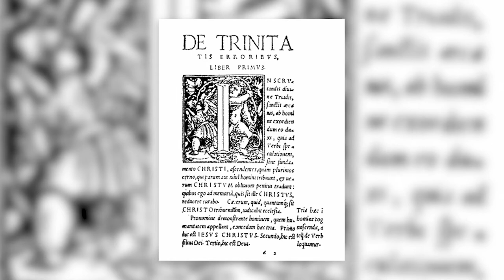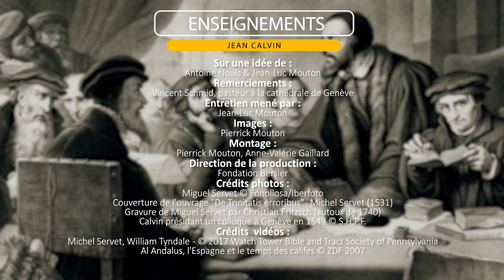L'affaire Michel Servet. Par Vincent Schmid.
Allez directement aux chapitres :
0:20 L'affaire Michel Servet
16:20 Pourquoi Servet se rend-t-il à Genève ?
21:36 Servet est brulé et ça ne dérange personne ?

Le 26 octobre 1553, Michel Servet est condamné au bûcher comme hérétique par le Grand Conseil de la république de Genève. Il est brûlé le lendemain à Champel, aux portes de la ville. Pourquoi ce théologien était-il traqué par les catholiques comme par les réformés ?